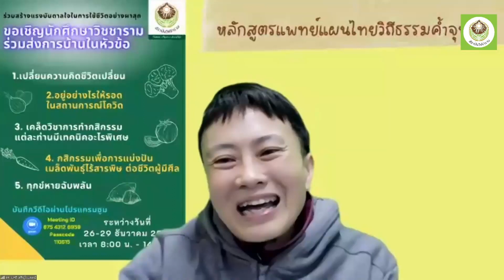641229 35 ภาคภูมิ ยอดปรีดา